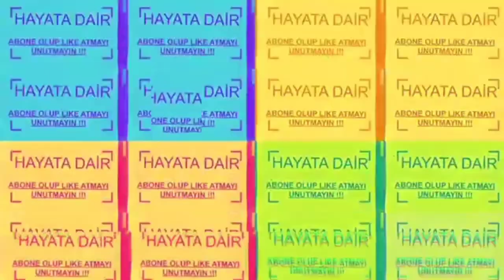Ziggurat Maketi Çalışması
Ziggurat Maketi Modelini sizin için incelemesini çektik Umarım size yardımcı olmuştur...

. Ziggurat Maketi .